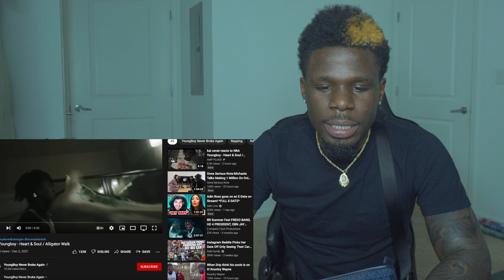He’s Really Back! NBA Youngboy - Heart & Soul / Alligator Walk ! REACTION